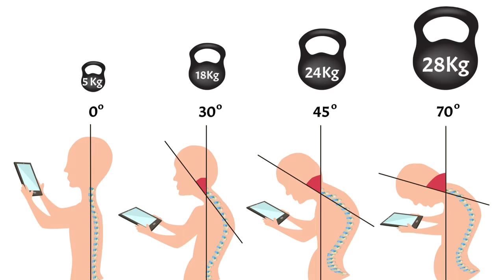痩せない人の理由は間違ったダイエットが原因だった！